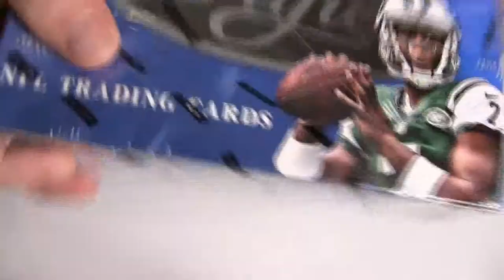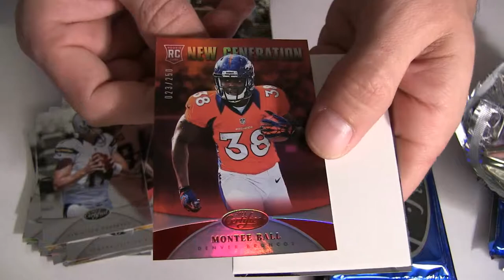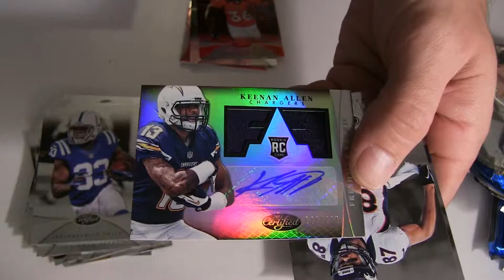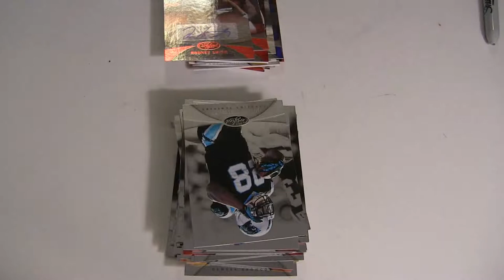4 12 Daytime 2013 Certified Team Div #1